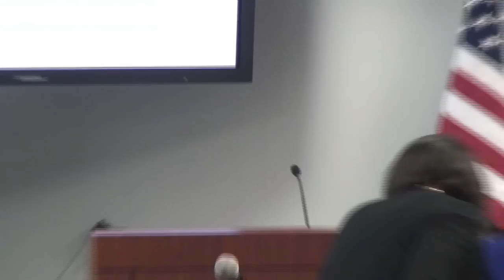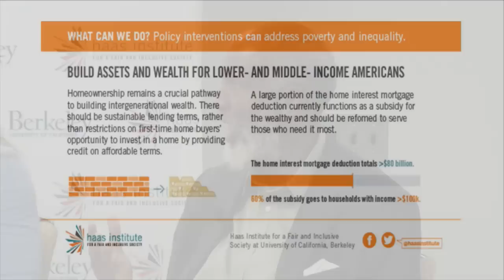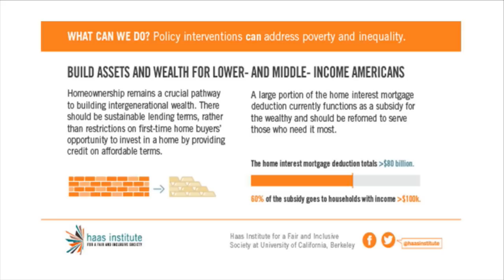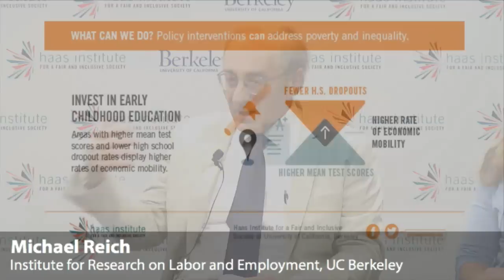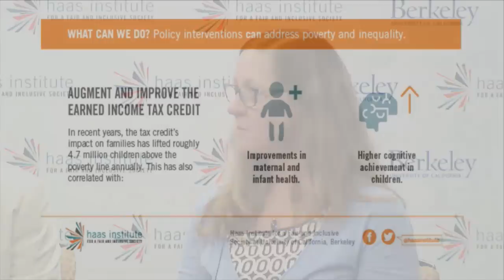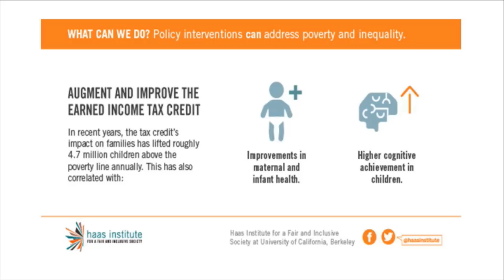The Path to a Fair and Inclusive Society: Policies that Address Rising Inequality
Whether one looks at the concentration of wealth among the top one percent, stagnating wages for ordinary workers, stark wealth and income disparities by race and gender, increased poverty rates, or stalled economic mobility for those at the bottom of the income ladder, the evidence suggests that extreme inequality has grown dramatically in the U.S. since the 1970s.

Responding to those who say that inequality is the inevitable result of capitalism, three leading experts from the Haas Institute for a Fair and Inclusive Society at the University of California at Berkeley will discuss policies that can address extreme inequality and why building an inclusive economy should be a national priority.

This event will feature the release of the Haas Institute’s new brief, Responding to Extreme Inequality: Policy Interventions to Ensure Opportunity for All.